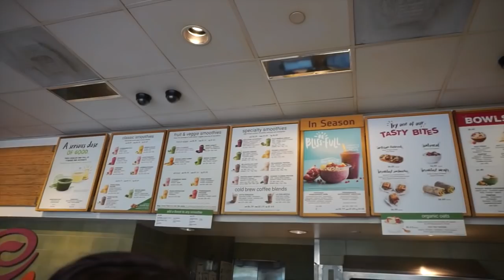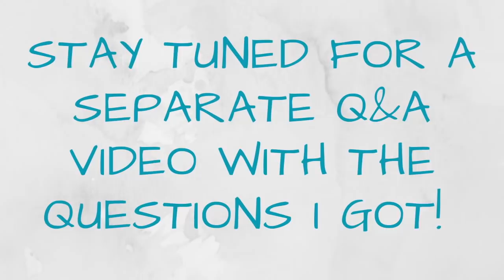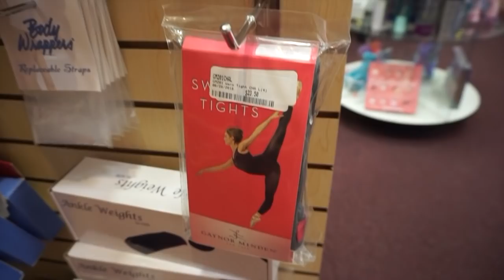Disney and a Gaynor Minden Instagram Takeover Vlog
We stopped at Downtown Disney before heading to Discount Dance to take over the Gaynor Minden IG story!